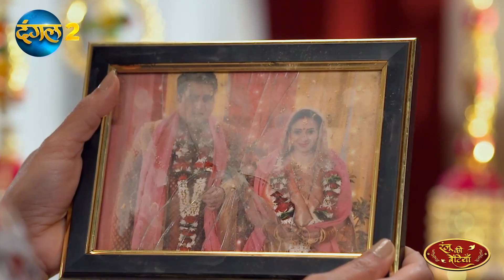मिलिये रंजू और रंजू की बेटी से | RANJU KI BETIYAN | सुबह 9:30 बजे दंगल 2 पर